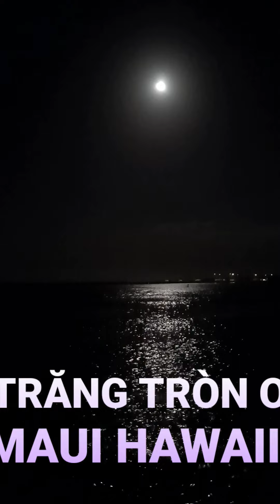TRĂNG TRÒN O MAUI HAWAII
Mỹ đang ngôi o bên bãi biên nho trong đêm o Maui Hawaii, ngâm trăng răm.

Music 🎶: Thiên nhiên

Copyright by MyĐilinhtinhthôiVlog